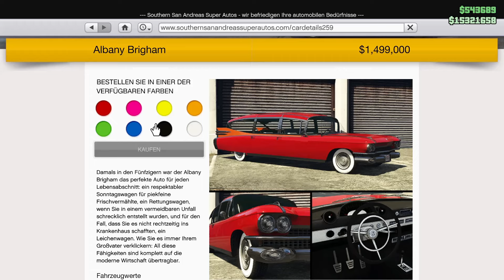Schneller durch Neonlichter?? GTA-Myth-Busters 🔍 | GTA Online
In dieser Folge gehen wir der Frage nach, ob eine Neon-Unterbodenbeleuchtung einen leistungssteigernden Effekt auf eure Fahrzeuge in GTA Online hat! Schnallt euch an, denn das Ergebnis könnte euch überraschen!

Mit etlichen Tests und verschiedenen Konfigurationen, vom Front-Neonlicht bis zum vollen Paket: Front, Heck und Seiten Neonlichter, teste ich mit dem Mythbustermobil, ob es durch das Tuning einen positiven Effekt auf die Fahrdynamik und Geschwindigkeit gibt.

Wenn ihr Mythen habt, die ihr geklärt wissen wollt: Lasst's mich in den Kommentaren wissen!